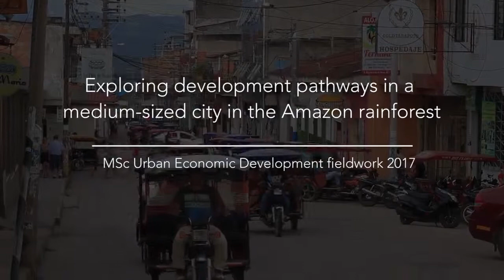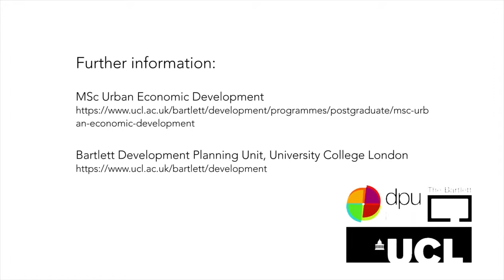Exploring development pathways in a medium-sized city in the Amazon rainforest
MSc Urban Economic Development - overseas fieldwork 2017 Tarapoto, Peru